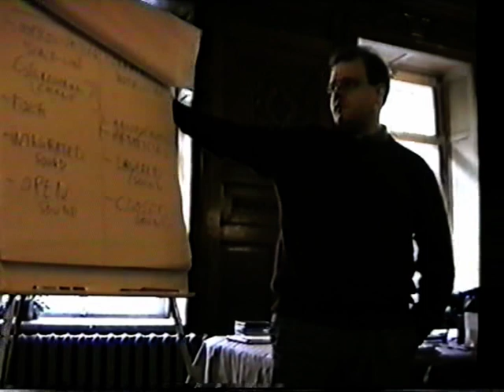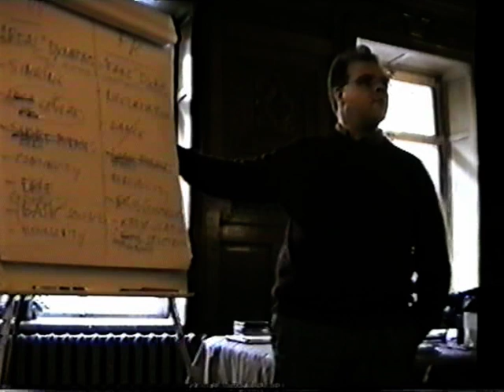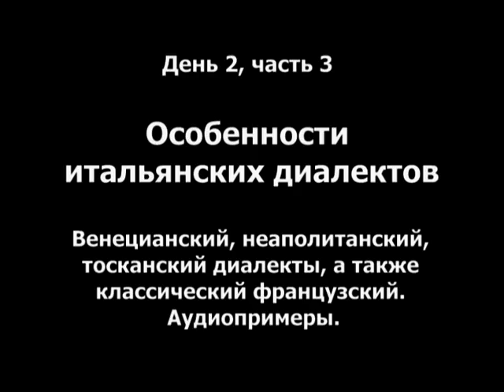Peter van Heyghen Workshop II part 2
17-18th Centuries.
Baroque Music Of France & Italy

Earlymusic Festival 2002
Санкт-Петербург, Музей Набокова